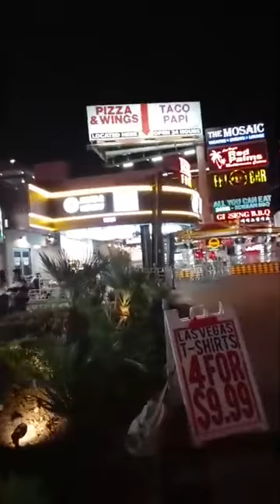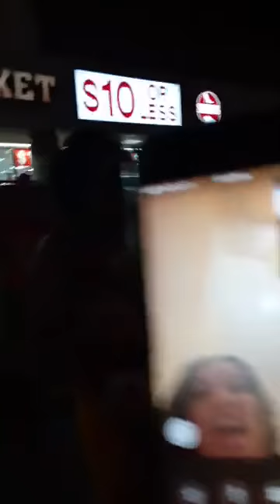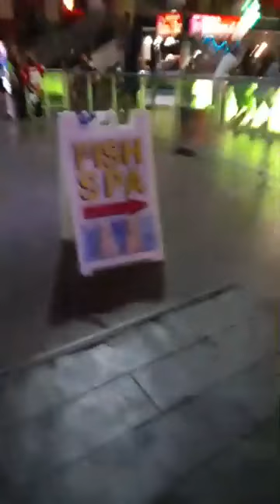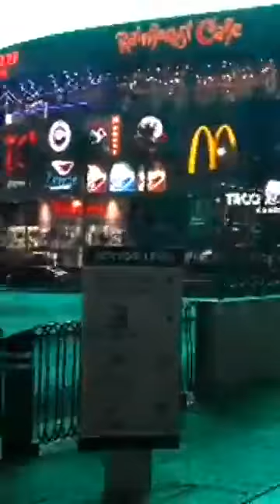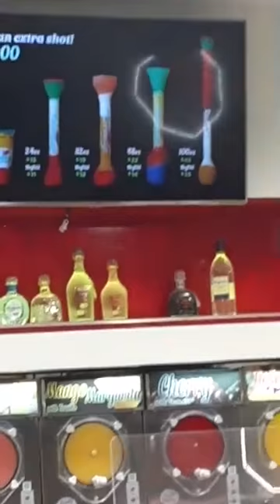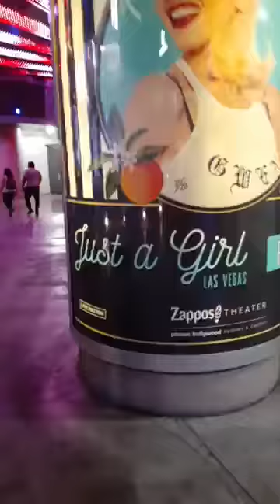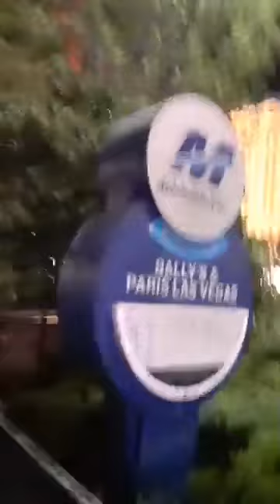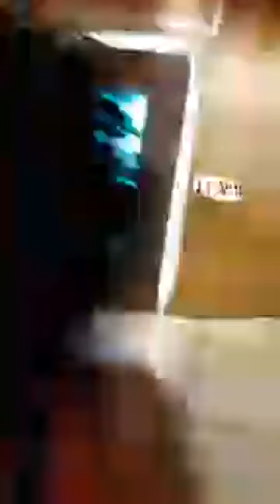LAS VEGAS | WEDDING ANNIVERSARY (MAY 24, 2021) | ALL THE GLORY TO THE MIGHTY GOD.